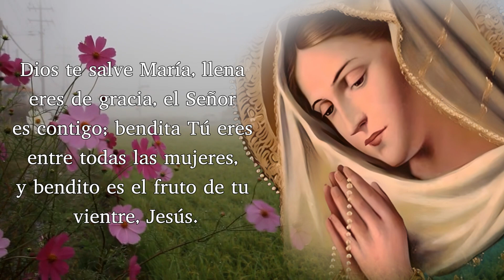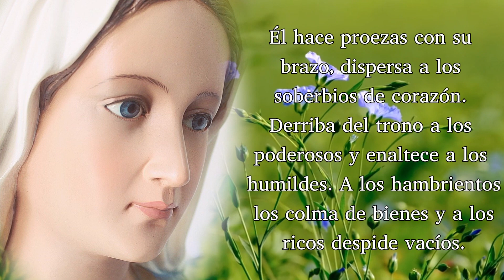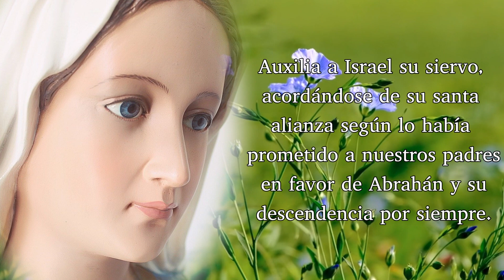ORACIÓN DEL ÁNGELUS, JUEVES 1 DE FEBRERO 2024.